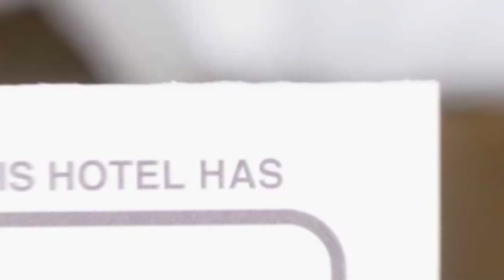Mediterranean Apartment hotel review | Hotels in Mamaia | Romanian Hotels